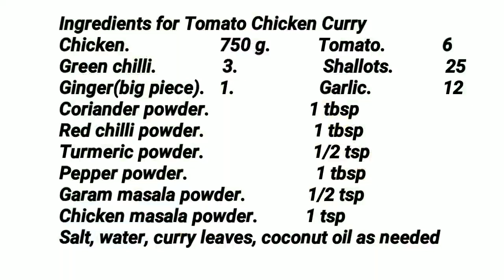തക്കാളിയിൽ ഒരു ചിക്കൻ കറി // ടൊമാറ്റോ ചിക്കൻ കറി // Tomato Chicken Curry // COOK with SOPHY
This video shows how to make a tasty Chicken curry with Tomato - TOMATO CHICKEN

Ingredients for Tomato Chicken Curry
Chicken.                   750 g.          Tomato.            6
Green chilli.              3.                  Shallots.           25
Ginger(big piece).  1.                  Garlic.               12
Chicken masala powder.          1 tsp
Salt, water, curry leaves, coconut oil as needed